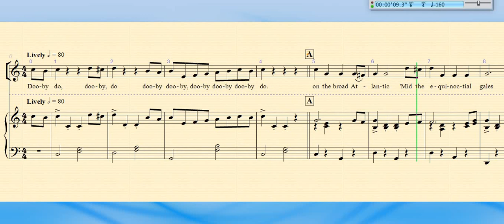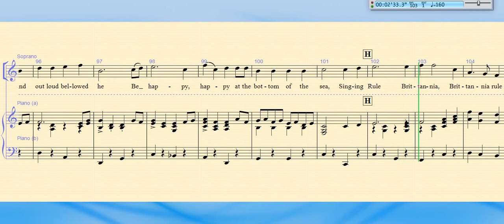The Mermaid. SATB arrangement by Jane Anderson-Brown. Sopranos learning track.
The song takes a hornpipe tune and mashes it with a little bit of Rule Britannia to create a fun song.  It is a traditional song which has been rearranged by a number of people.

This is available to buy through the SMP ArrangeMe scheme.

Optional piano part plus soprano line.

For New Century Singers